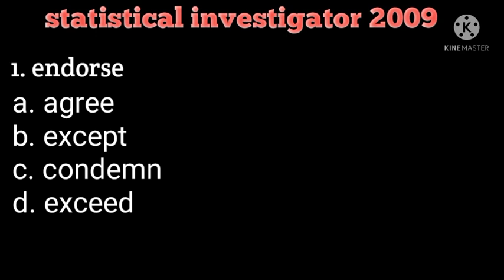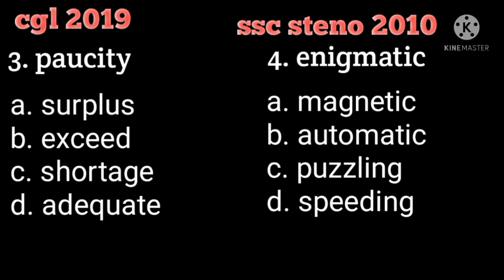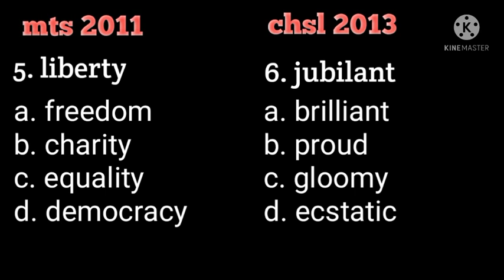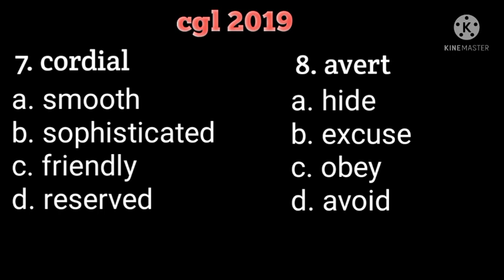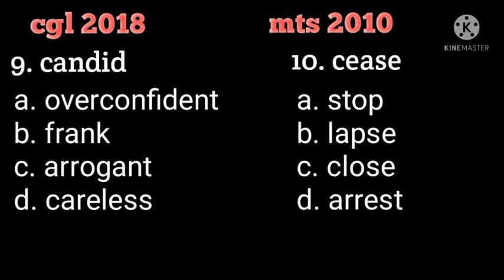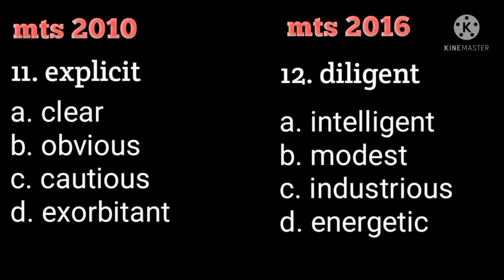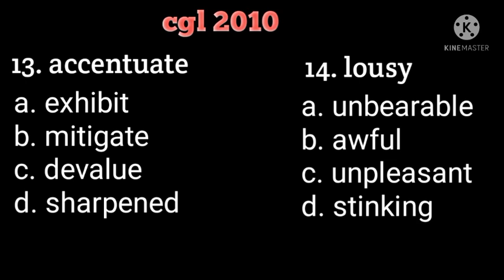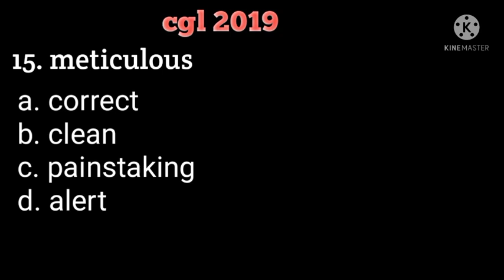all synonyms asked in ssc cgl(2010-2020)/বিগত বছরে আসা synonyms প্রশ্ন/পরীক্ষায় 100% কমন ‌আসবেই/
synonyms
wbp synonyms
wbp constable synonyms
wb constable 2022 synonyms
synonyms in previous year question